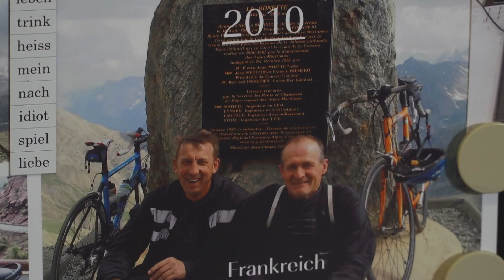Kaffeemanufaktur - Landkreis Gschichtn